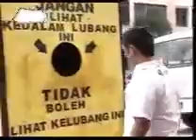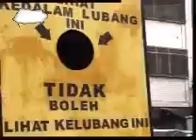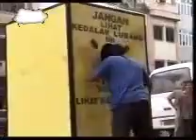Video lucu, NGAKAKKKK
Video lucu